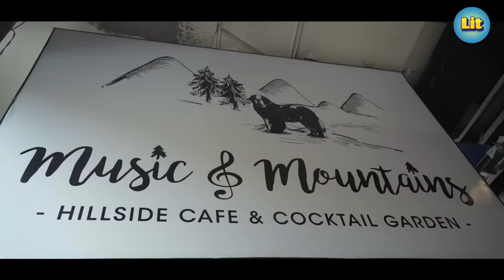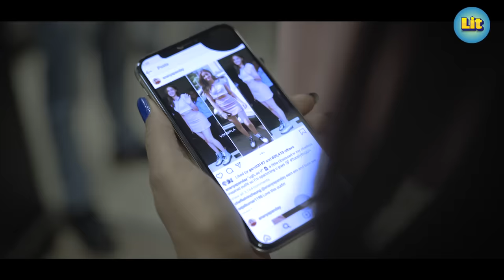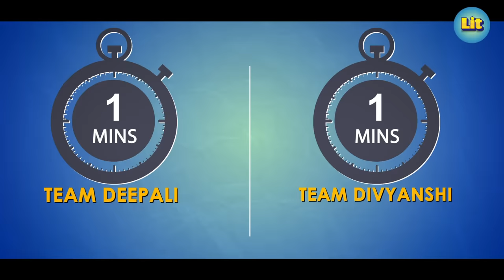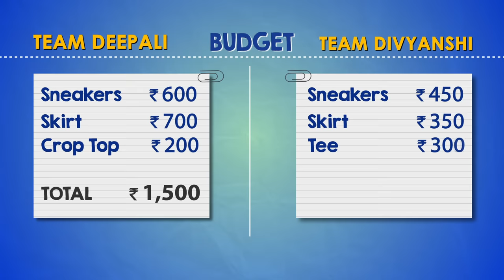LIT | Budget Makeover in 1500 ft Chinki Minki | Ananya Panday look in GK M Block Market | FML #7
Are you very fashion conscious but yet have a street smart mind? Find My Look episode 7 by Living In Trend (LIT) is just what you need to see. In this episode, our anchors Deepali Choudhary and Divyanshi Tripathi will give teen sensation AnanyaPanday 's celebritylook to our twin celebrities Surabhi and Samriddhi popularly known as Chinki Minki on Chinki Minki Tik Tok.

Living in Trend shows how to flaunt this casual chique look of Ananya Panday at your outings. Go ahead and watch the full video of styling Chinki Minki with Living in Trend if you also want to get Ananya Panday 's look under 1500 from GK M block market.
If you wish to get a makeover like Ananya Panday too then comment down your Instagram handle and don't forget to subscribe our channel Living in Trend (LIT) for more such fun videos
For more such makeover videos, checkout the other videos as well on Living in Trend and follow LIving in Trend on other social media platforms too

Our Anchors:
Deepali Choudhary: Deepali Choudhary is a Delhi girl who is an influencer. Being a Delhite Deepali Choudhary is a smart street shopper with a good celebrity fashion sense. Deepali Choudhary is a big foodie.
Divyanshi Tripati: Divyanshi Tripathi is a girl from Lucknow. Divyanshi Tripathi is a fashion influencer as well as stylist. Divyanshi Tripathi has impeccable skills for shopping and styling.

Surabhi and Samriddhi are popularly known for Chinki Minki Kapil Sharma show or Chinki Minki Tik Tok. You must have seen the Chinki Minki Kapil Sharma show various times on TV. Chinki Minki TikTok videos are famous as well and Chinki Minki Tik Tok videos are very interesting. You can easily find more of their videos on Youtube as Chinki Minki Kapil Sharma show full. To know more about our celebrity Chinki Minki Kapil Sharma show full then go ahead and follow Chinki Minki Tik Tok on Instagram as well

Location Courtesy: Figure and Face Salon, Gautam Nagar

More about FML (Find My Look)
Find My Look will take you through Delhi to discover celebrity fashion trends. On Find My Look our hosts, Deepali Choudhary and Divyanshi Tripathi , style people within a limited time and budget to achieve a celebrity fashion look, while giving audience various styling, grooming and bargaining tips. Find My Look has fun elements of street shopping for celebrity fashion.

Living in Trend is a non-fiction channel owned by Rusk Media Pvt Limited that covers all things Lit. Living in Trend takes you through lifestyle i.e. food, fashion and travel.
Through the streets of Delhi, our property, FML (Find My Look) features two stylists, Deepali Choudhary and Divyanshi Tripathi who style commons under a limited budget and time to achieve a celebrity fashion look.

Budget Makeover
Most people love the ideas of budget makeover and looking more attractive after it. But why is there a misconception that makeovers MUST be expensive? After all, trips to hair/ nail salons, beauty spas are pretty costly. However, contrary to popular belief, putting effort into your own looks does NOT require a lot of money. You can also go for budget makeovers without spending a lot of money. The effects of these methods may not be as dramatic getting a full-body makeover immediately, but the long-term results will definitely be more significant.

Greater Kailash M block Market
Located in the midst of the residential colony of Greater Kailash 1, M-Block Market offers flea-market-style shopping and some unbelievable bargains. With a long narrow park in the centre and shops and stalls lining it on all fours, GK M Block market stocks everything from imported perfumes and bath products to embellished sandals and designer knock-offs. Grab a quick bite at Prince Paan Corner while you’re at GK M block market. GK M Block Market, more popularly known as GK is one of the most popular markets in Delhi. Known as one of Delhi’s most posh markets, Greater Kailash Market is a hub for the fashion conscious as the market is home to many international brands such as Nike, Esprit, Reebok, Lacoste, Adidas and Next among others.

Budget fashion Under Rs 1500
It is easy to find budget fashion in popular shopping hubs such as Sarojini Nagar market, Lajpat Nagar market and Janpath. In gk m block market you can easily shop for trending shoes, t-shirts, jeans, budget fashion under Rs 1500. Don't we all just love budget fashion? What kind of budget fashion do you like? Have you ever shopped for budget fashion under Rs 1500?